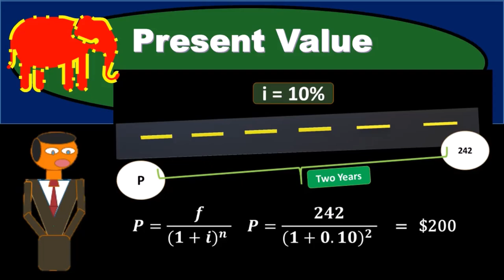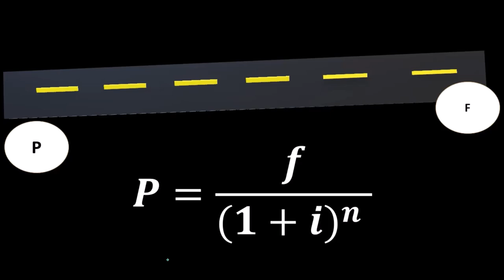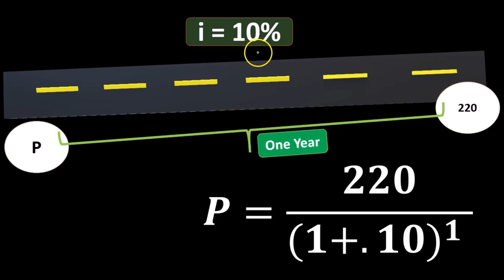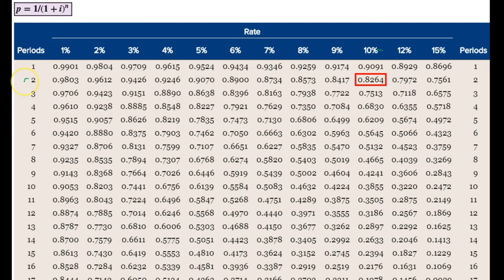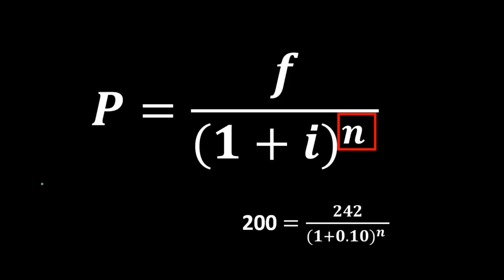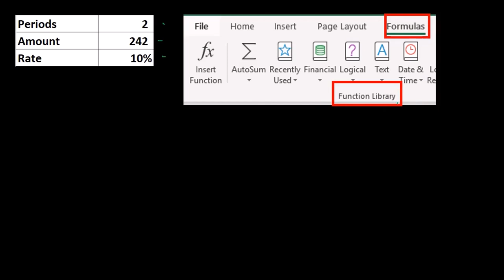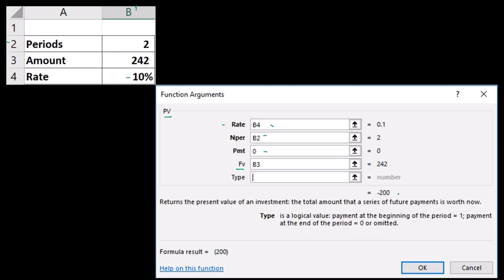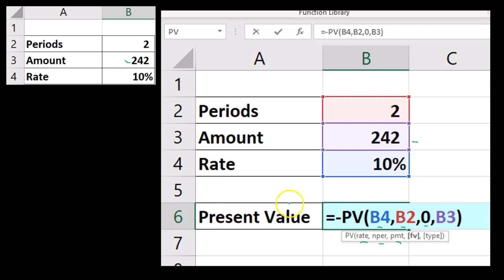Valor presente 350 Contabilidad Gerencial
Valor presente
Contabilidad Gerencial